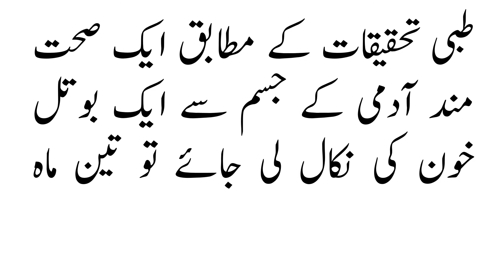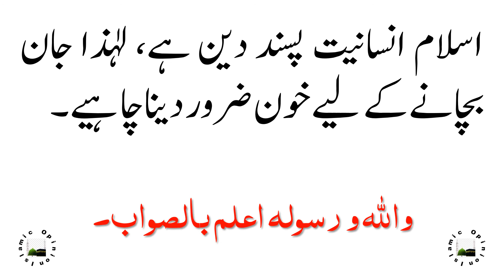KIA KHOON KA ATIYA DENA JAIZ HAY?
کیا خون کا عطیہ دینا جائز ہے؟